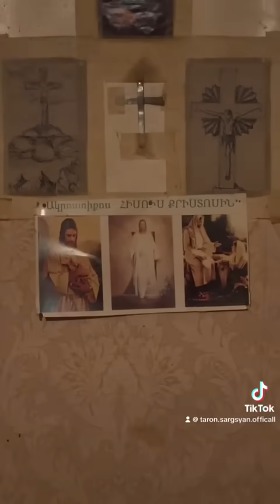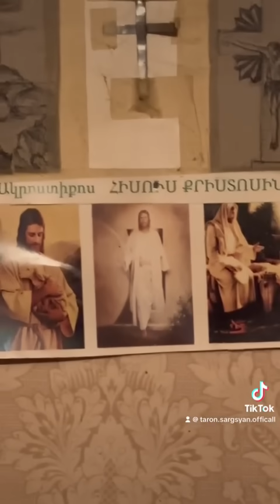hivand vijakum uzum e ashxatel